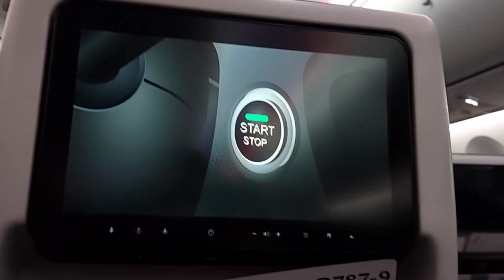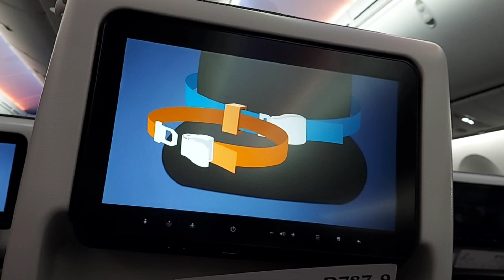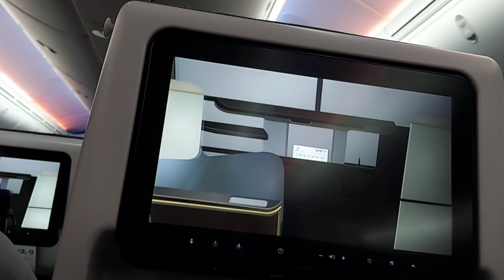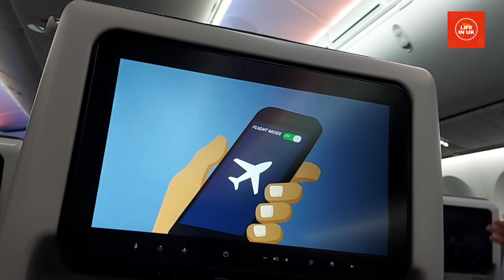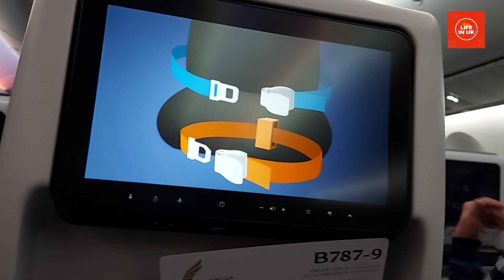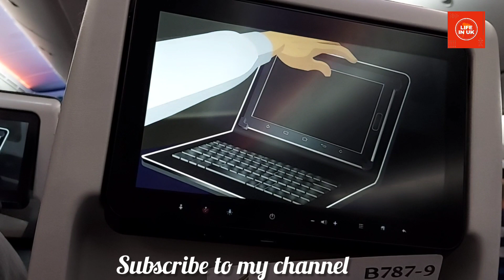Gulf Airline breakfast with dinner| my London to Lahore journey